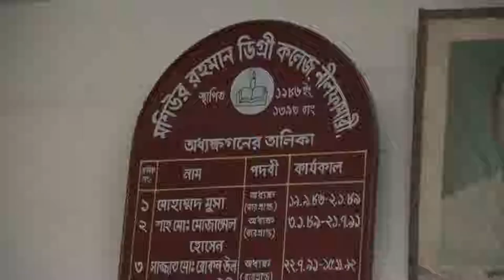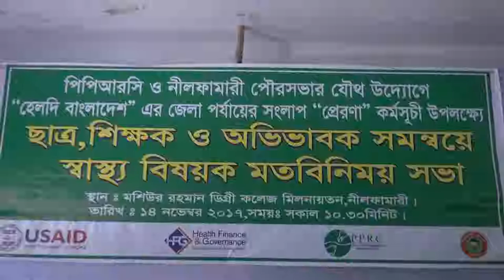Prerona: District Dialogue Series of Healthy Bangladesh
Healthy Bangladesh
Making Middle Income Dream Meaningful

1 Why Healthy Bangladesh
Economic progress is meaningless if the health is not there to enjoy such progress. As Bangladesh pursues its dream of becoming a middle income country, this dream must also be one of Healthy Bangladesh. Not just in Bangladesh, across the world health is graduating from being only a sectoral to a strategic agenda. Four reasons stand out. Stresses of modern living, shrinking open spaces and poor lifestyle choices are leading to a quantum jump in the incidence of non-communicable diseases such as cancer, diabetes, respiratory diseases and heart ailments. Unplanned urbanization is producing unprecedented consequences for air and water pollution as well as elevating injuries and accident fatalities into a 21st century epidemic. Climate change is raising the spectre of new pandemic risks. Galloping healthcare costs has become an entrenched source of economic shock not only for the poor but also the middle classes. All these together have transformed health into a strategic agenda of our times, not just healthcare, sanitation, nutrition, food safety etc. but healthy living itself.

2 What is Healthy Bangladesh
A group of health professionals and service providers, economists, fitness advocates, and civic and policy activists have been in conversation since 2014 to form a cross-sectoral platform to champion a middle income vision of Healthy Bangladesh. The platform was launched on 13 May, 2017 through a daylong program of Bahadur Shah park clean-up, civic rally in old Dhaka, national seminar on medical education and public launch of the platform in the presence of the Health Minister.

The four inter-linked priorities of Healthy Bangladesh are: UHC (accessible, affordable and quality healthcare), Nutrition, Cleanliness, and Physical fitness.

We have already launched a grass-root awareness program titled PRERONA with a focus on school health and clean municipalities. The first grass-root program was in Bera, Pabna on 22-23 July, 2017 and the second is scheduled in Jhenaidah on 12-13 August, 2017.

On behalf of Healthy Bangladesh, its designated secretariat – Power and Participation Research Centre (PPRC) – has already signed MOU with the Municipal Association of Bangladesh (MAB) and the Dhaka South City Corporation (DSCC).

3 Who is Healthy Bangladesh
Founding national committee constituted of the following:

Dr. Rashidee Mahbub, Former President, BMA
Dr. Zafrullah Chowdhury, Founder, Gano Shasthaya Kendra
Dr. Azad Khan, President, Diabetic Association of Bangladesh
Professor Nazmun Nahar, Director General, BIRDEM
Professor Humayun Kabir Chowdhury, President, Bangladesh Society for Emergency Care
AMR Mushtaque Chowdhury, Vice-Chair, BRAC
Professor Tahmina Banu, Director, Chittagong Research Institute of Child Surgery
Dr. M.A. Faiz, Former Director General, Health Services
A.M.M. Nasiruddin, PPRC Senior Fellow & Former Health Secretary
Dr. Khairul Islam, Country Representative, WaterAid, Bangladesh
Nishat Majumdar, 1st Bangladeshi female Everest winner
M.A. Mohit, Only Bangladeshi to climb Everest twice
Advocate Azmatullah, Advisor, Municipal Association of Bangladesh
Md. Baten Ahmed, President, Municipal Association of Bangladesh
Muhammad Asadullah, Former UN expert
Hossain Zillur Rahman, Executive Chairman, PPRC (Convener)

Healthy Bangladesh is an open platform inviting institutional and individual membership. Membership arrangements are being finalized.